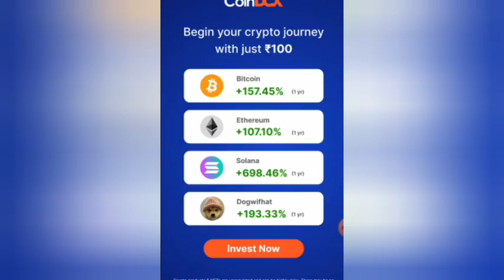ALL OF MY FRIENDS ARE TOXIC - GARENA FREE FIRE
FF shorts
Free fire
DDG Gamers

 parody
com
ment
 news reporting
 teaching
scholarship
and research.

stick war legacy, stick war
kasubuktq
kasubuk tq
kasubuktq stick war

 stick, stick man
stick war legacy chaos battle
 stick exe
stick war battle
stick war legacy highlight
stick war legacy hack
EPIC BATTLE OF ARMY SPEARTON VS FINA BOSS
trending
trending searches for
yotuab me